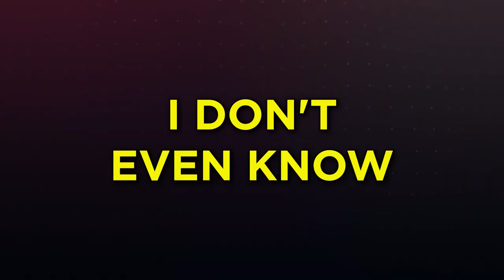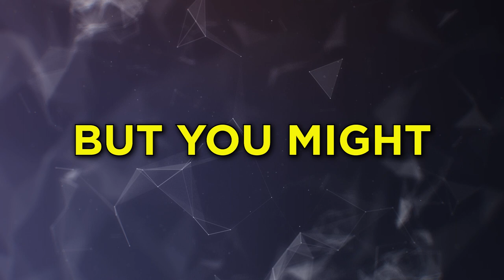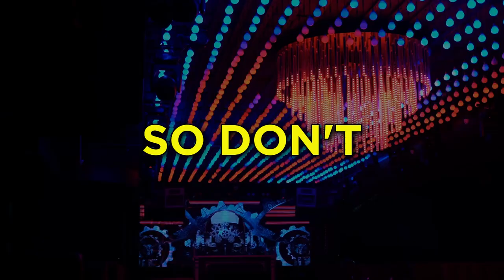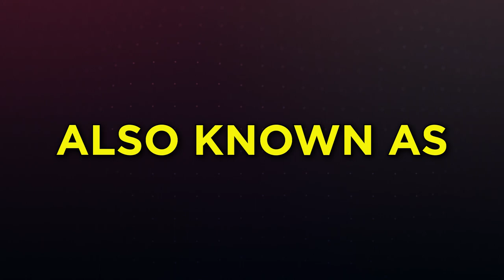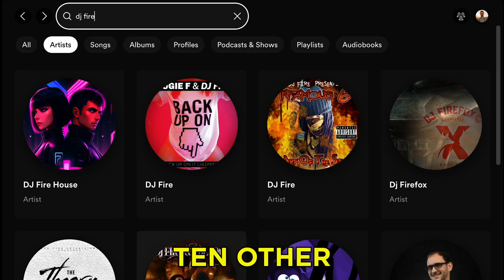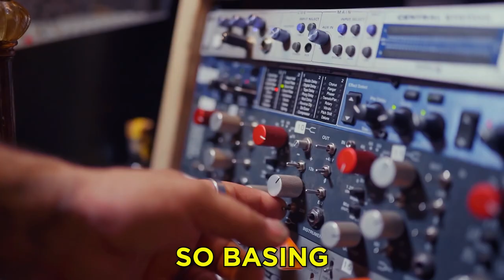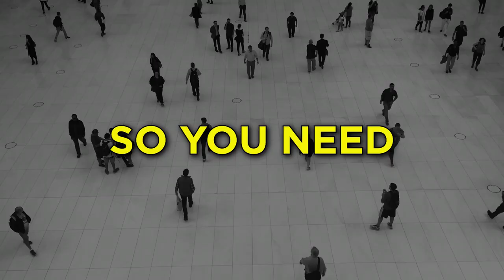Step-by-Step guide to Pick an Artist Name (DJs & Producers)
Coming up with an Artist name can be challenging. In this video we explain methods and tips on finding the right name for your Artist brand. We've used this same approach when working with our +700 students.

🔥Stuck with your music?  Need PERSONALIZED help and development?

⏱️⏱️VIDEO CHAPTERS⏱️⏱️

WHY WE MAKE THESE VIDEOS: Cosmic Academy has taught 500+ producers/artists in the past +10-years through our premium Artist Development program. They sign to Spinnin, Toolroom, Anjuna, Monstercat, etc (in 2021 we had 120+ records signed)… They play the biggest festival (this year we have THREE Cosmic alum playing EDC.) Our goal now is to show you what we’ve learned, for free, cause we’re not some “internet gurus”… we actually do this stuff.